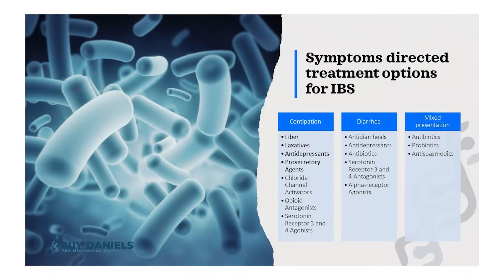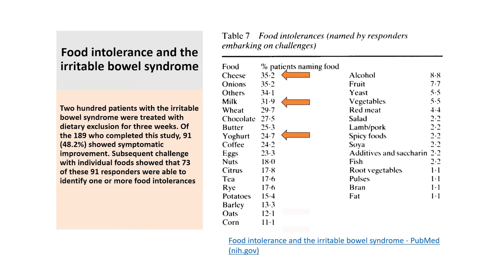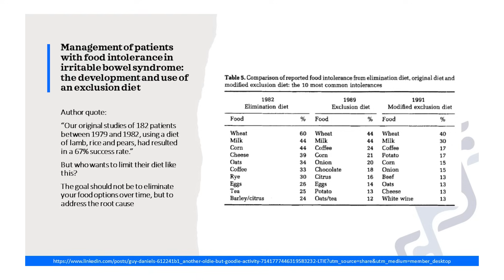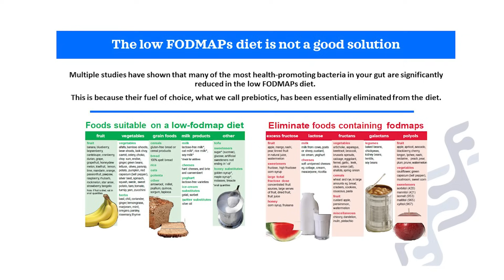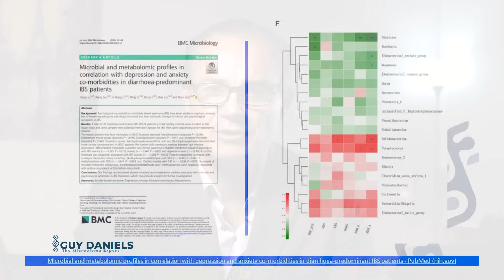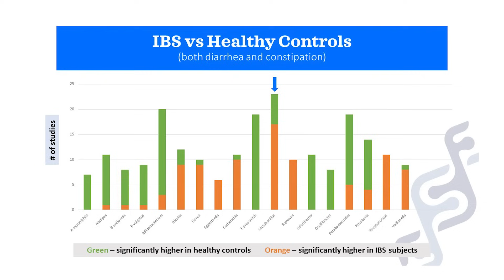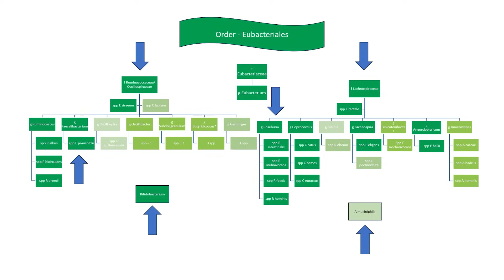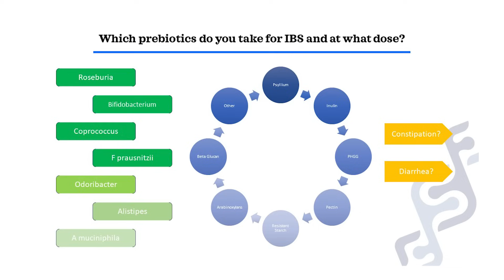Irritable Bowel Syndrome (IBS) and the Microbiome *NO MUSIC - Better Audio*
We need to break from the mentality of symptom treatment.

The key phrase here is “symptoms directed treatment options for IBS”. What just about everyone does for IBS – and for many other conditions – is solely to treat the symptoms. People continue to think that they can ingest anything and believe that there is some magical pill in a bottle to permit their behavior to continue.

You have to realize that everything which you ingest impacts your microbiome. If you’ve been treating your symptoms for years, and not improving, and even perhaps getting worse, then maybe you should try something philosophically different. Something that gets to the root cause. I know it sounds simple, but the way people think about food, medicine and most anything else continues to baffle me. ​

Together, let's embrace the power of our internal ecosystems and lead healthier, happier lives! 💪